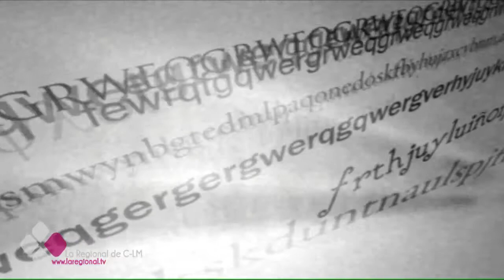EL BRASERILLO 11 07 17 A